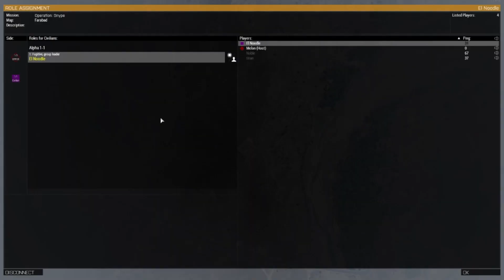Clips that cause disease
these clips really do cause disease

Arma 3
Garry's Mod
Dying Light
Lethal Company